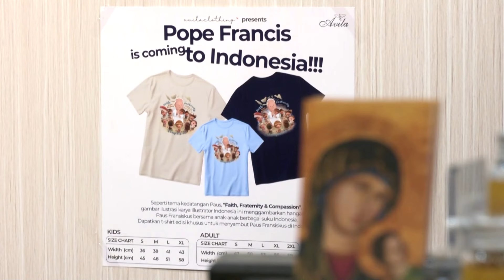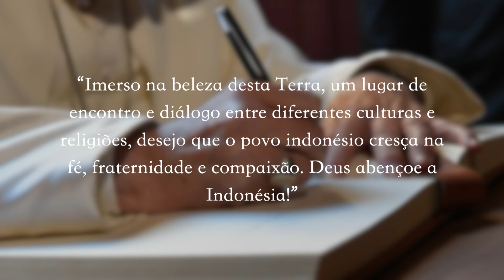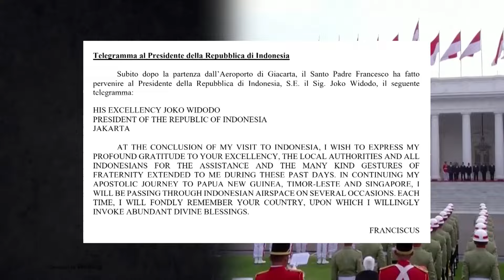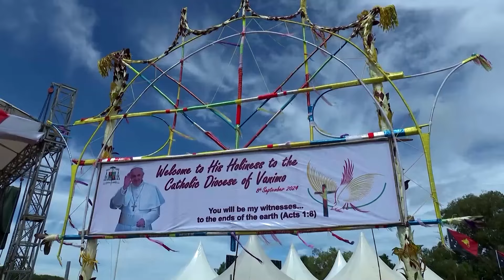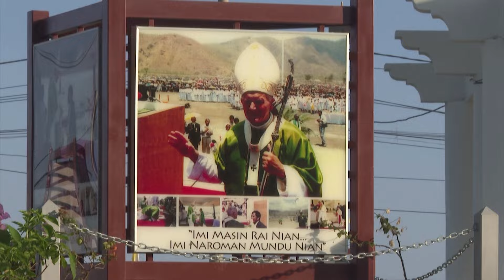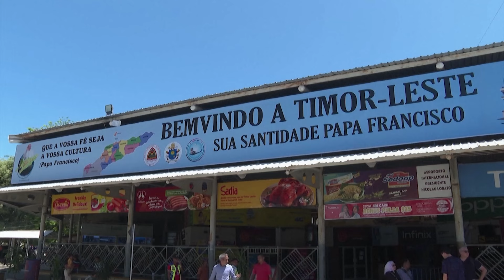Programa acompanha a maior viagem apostólica do Papa Francisco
No programa vamos rever a maior viagem apostólica do Papa Francisco: quatro países, em dois continentes.
Desde a saída em Roma, ao longo de uma intensa agenda de onze dias.
Encontros marcantes com autoridades, jovens e líderes religiosos.
Mensagens de paz, fraternidade e esperança para o mundo.
Acompanhe agora os principais momentos dessa peregrinação papal histórica.

Deus abençoe!